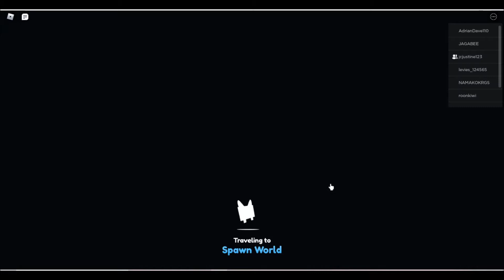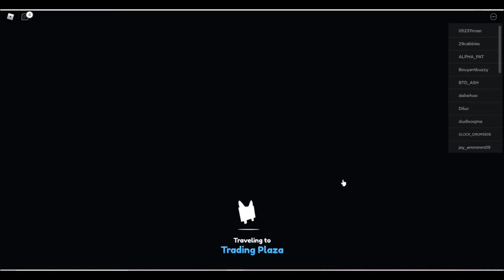GIVING AWAY FREE AXOLOTL PETS | PET SIMULATOR X | JASEY JADE